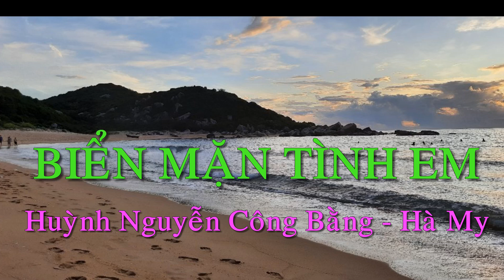Biển mặn tình em .( Tắm biển Bãi Gốc - Hòa Tâm , Đông Hòa , Phú Yên )